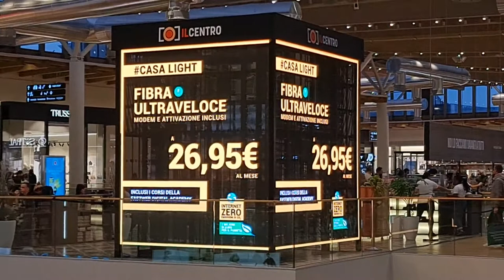2022 11 12 ore 16 33 24 Arese 1 (Centro Commerciale IL CENTRO)